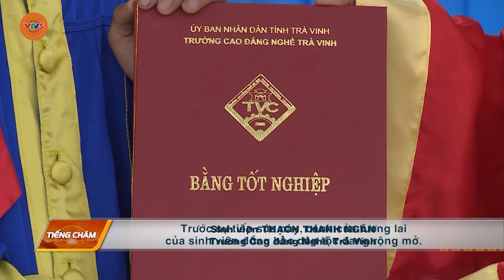[TIẾNG CHĂM] TẬP TRUNG NGUỒN LỰC PHÁT TRIỂN CHO ĐỒNG BÀO KHMER | VTV5